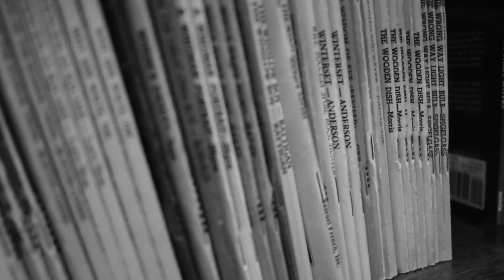New York City - 2017